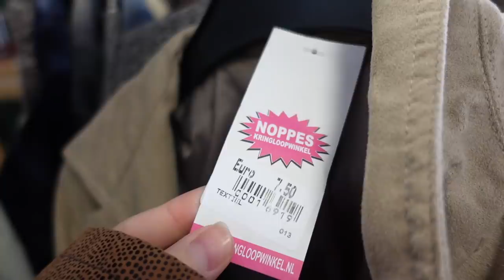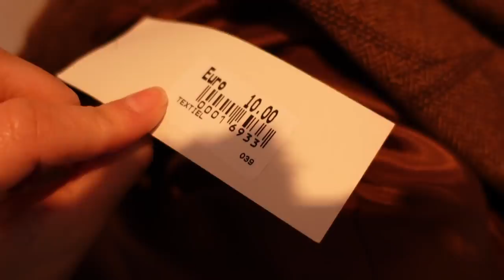HERFST MUSTHAVES shoppen in de kringloop! (kleding + interieur) 🍂 🎃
In deze video ga ik in de kringloop op zoek naar herfst musthaves! Zowel kleding als interieur, enjoy xo.

Kringloop: Noppes @ Gouda